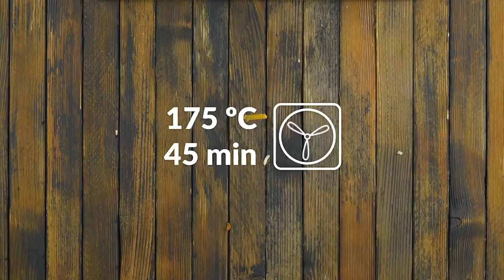Solo estos 6 platos caseros de inspiración mexicana saben así de ricos, crujientes y picantes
Enchiladas, rosca de tortillas, fajitas: 6 recetas Tex-Mex para disfrutar en casa. La cocina mexicana es conocida por sus platos picantes, ricos y aromáticos. Nos hemos inspirado en las recetas mexicanas más populares para ofrecerte esta variedad de platos: fajita gigante crujiente, rosca de tortillas o deliciosas enchiladas al horno: un panorama general del alma culinaria de México.

¿Quieres ver más contenido como este? Riquísimo te ofrece recetas únicas y trucos de cocina todos los días.